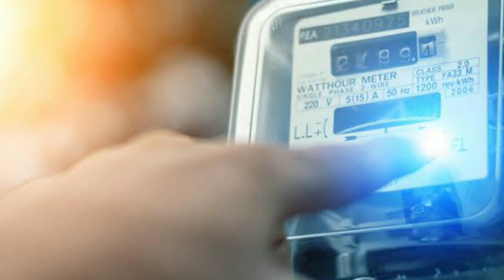2023-24ನೇ ರಾಜ್ಯ ಬಜೆಟ್ ಮಂಡನೆ/ಪೆಟ್ರೋಲ್ ಡೀಸೆಲ್/ ಮಧ್ಯಪಾನ/ಮುದ್ರಾಂಕ ಶುಲ್ಕ/ಎಲ್‌ಪಿಜಿ ಗ್ಯಾಸ್/ವಿದ್ಯುತ್ ಬಿಲ್.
2023-24ನೇ ರಾಜ್ಯ ಬಜೆಟ್ ಮಂಡನೆ/ಪೆಟ್ರೋಲ್ ಡೀಸೆಲ್/ ಮಧ್ಯಪಾನ/ಮುದ್ರಾಂಕ ಶುಲ್ಕ/ಎಲ್‌ಪಿಜಿ ಗ್ಯಾಸ್/ವಿದ್ಯುತ್ ಬಿಲ್.